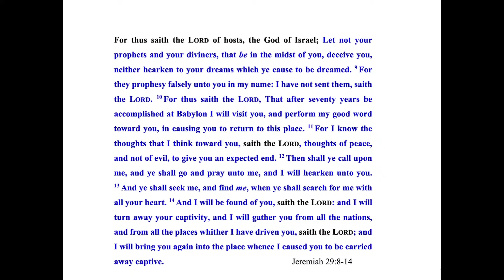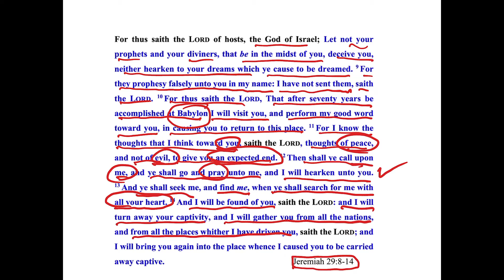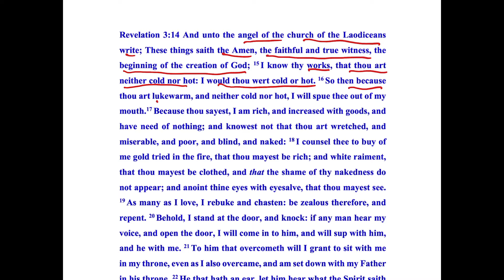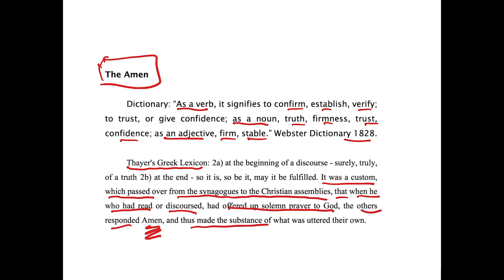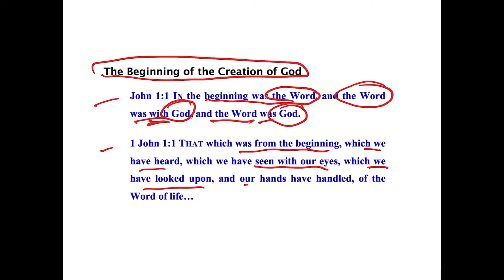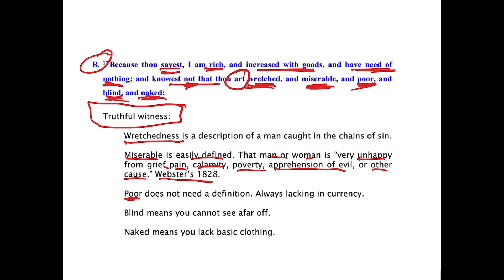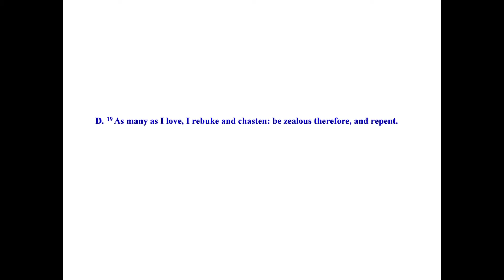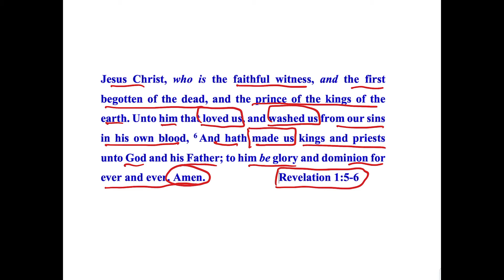Who Does God Want to Save in His Kingdom? Revelation 3: Message for Laodicea!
The message from Jesus to the Church of Laodicea tells us that this church does not have a realistic understanding of their condition. But Jesus reaches out to them, knocks on their door, that He might ask them to turn back to Him!

Contents of this Video:
6:19 Why are we given a warning from God?
7:15 The message of the Church of Laodicea
8:49 Let's focus on the problems of this Church.
9:28 What is seen with the character of Jesus?
15:23 You have a character that is neither cold nor hot.
16:44 You think you are ok, but God tells us that we are missing money and clothes!
20:04 We need to follow the council of Jesus.
21:20 If we are chastised by God, let's turn back and repent!
22:45 If we hear His voice, let's open the door of our hearts.
23:32 I have loved you!
25:34 Do you believe that Jesus can save you?

What Does God Want to See in Us? Revelation Chapters one to three:
F. Though You Are Lost, Turn Back to God, and He Will Find You! Revelation 3: The Message to Sardis!
G. Why Are You Asked to Look at Jesus? Revelation 3: The Message to the Church of Philadelphia!

7. Revelation 8 & 9 The Trumpets of God that will sound at the time of the third coming of Christ!

8. Revelation 10 & 11 Jesus will call the End of Time for sin, but He gives John the lesson that we all need to learn before the fall of the latter rain